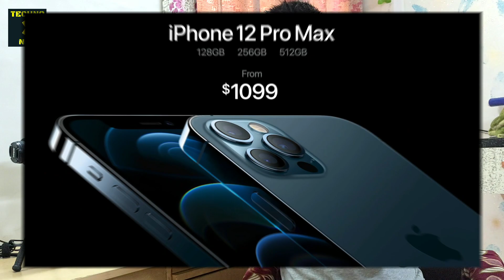5G Smartphone Scam in India | Sunil Bharti Mittal का बड़ा बयान | 5G Launch May Delay in India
5G Smartphone Scam in India | Sunil Bharti Mittal का बड़ा बयान | 5G Launch May Delay in India

Dosto Is Video Me Maine Aapko Sunil Bharti Mittal Ki Taraf Se DOT Se Ki Gayi Badi Sifarish Ke Bare Me Bataya He Jaha Unka Kehna He Ki Bharat Me Sarkar Ko 5G Smartphones Ke Liye Naya Kanun Lana CHahiye Jisse Sabhi 5G Smartphones Sabhi Tarah Ki Fegvancy Or Bands Par Kaam Kare Jisse Bharat Me Bahot Jald Sabhi Tak 5G Network Ki Seva Uplabdh Karayi Jaye, So Ummeed Hai Aapko Ye Video Aapko Bahut Pasand Aayegi.

Topics Covered in This Video:
1) Vi Giganet 4G Megaspeed Test 2021
2) Vi 4G Speed All Over India
3) Vi 4G Speed in India 2021
4) Vi 4G Speed in Madhya Pradesh
5) Vi 4G Speed in Uttar Pradesh